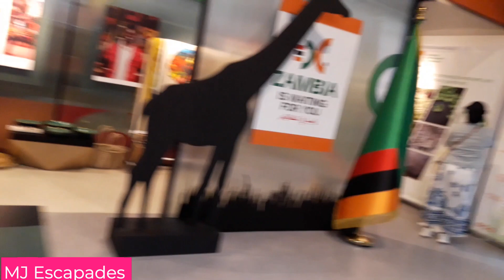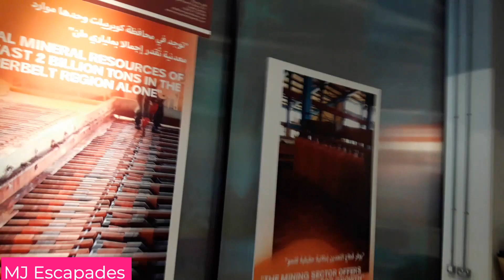MEMORIES OF DUBAI EXPO2020 | ZAMBIA PAVILION | MJ Escapades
Hello beautiful people! Welcome to MJ Escapades.
Today I am  happy to share with you another amazing escapades. So sit back, relax and enjoy watching all of my travel and adventures, music escapades, foods & cooking,  and anything under the sun.